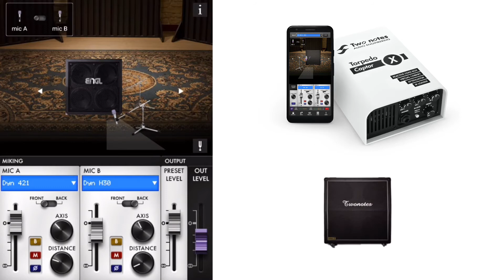[톨피도캡터X] 32가지 케비넷으로 그리고 그 이상!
32가지의 명품 케비넷 DynIR. 그래도 나에게 맞는 케비넷으로? 350가지 이상의 유명 브랜드 공식 케비넷 DynIR이 기다리고 있습니다. 한계는 없습니다. 앰프 최고의 친구 Torpedo Captor X